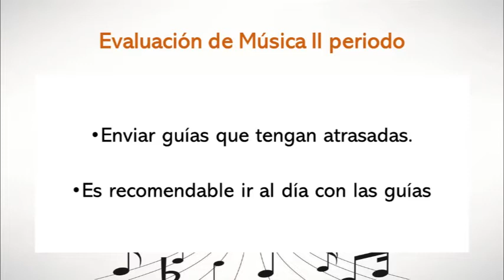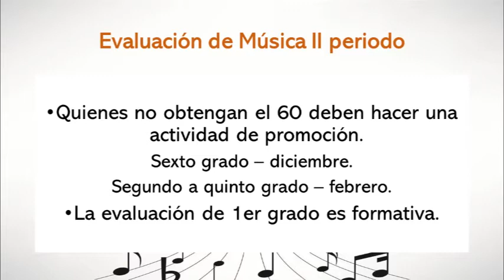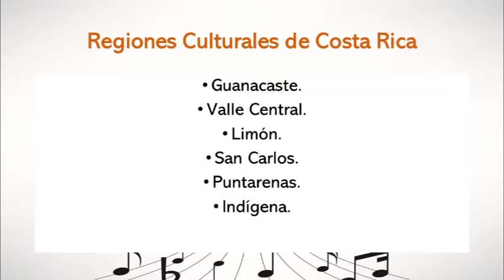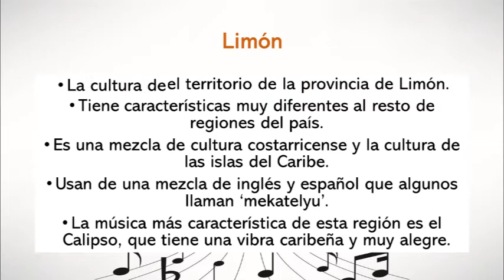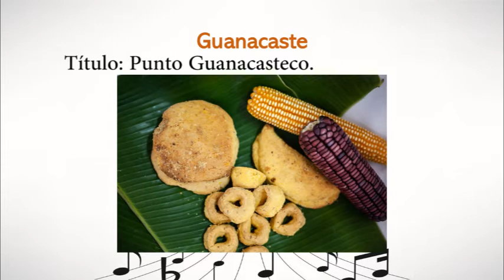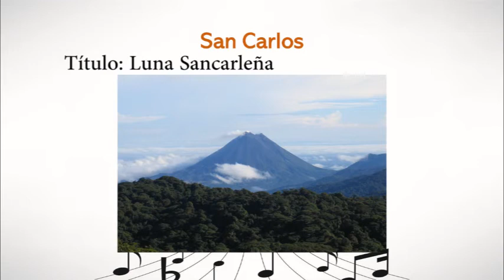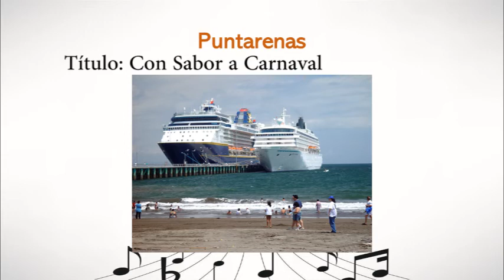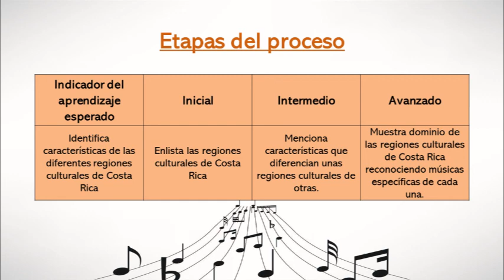Clase de música en cuarentena #23 (3º Grado)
- Regiones culturales de Costa Rica